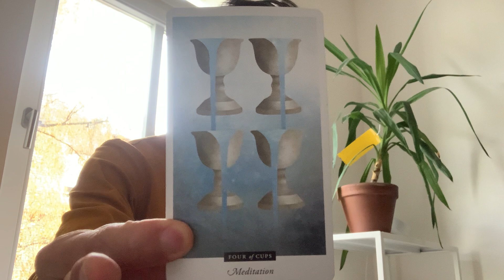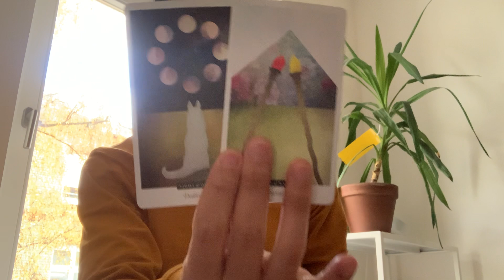Gemini ♊️ - Don't Run From This Gemini! Give Them A Chance!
This is your general love reading for single Gemini in Sun, Moon, Rising, and Venus signs for December 2023. We will take a look at your overall energies regarding love, take a look at what your current blockages are in finding new love, and see if anyone new is coming towards you and what you need to know about them.